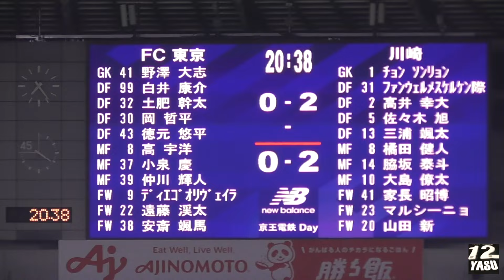2024.8.11 J1-26節【本日の3得点】川崎フロンターレ vs FC東京